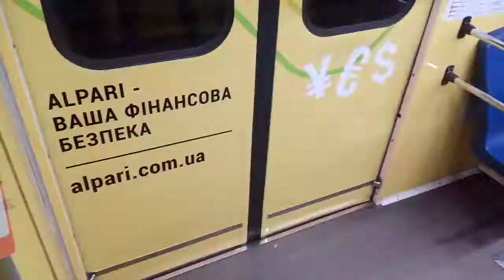"реклама везде" инфа на мониторах рекламного состава Е-КМ-Гб (81-7080) №7181 метро Киева